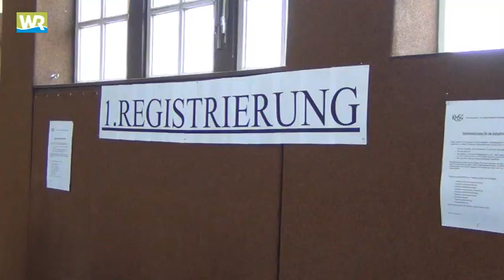Typisierungsaktion für den fünfjährigen Henrik Wolf aus Eschwege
Hunderte Menschen kamen am Samstag in die Dünzebacher Tortumhalle nach Eschwege, um sich für den kranken Henrik Wolf typisieren zu lassen. Der Fünfjährige leidet an einer seltenen Erbkrankheit und benötigt dringend eine Blutstammzellenspende.